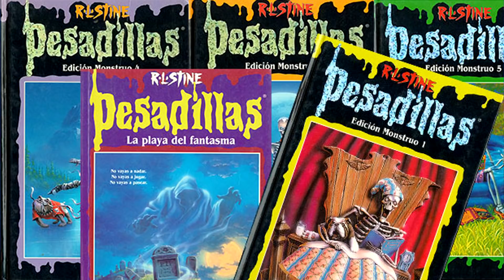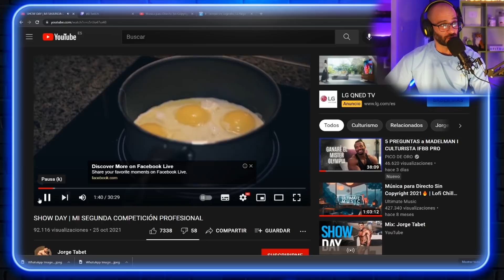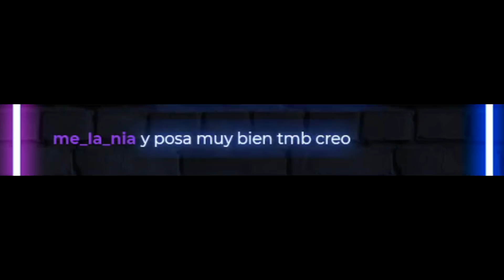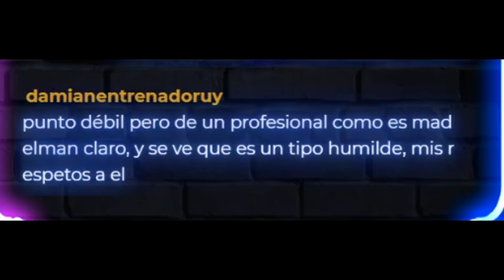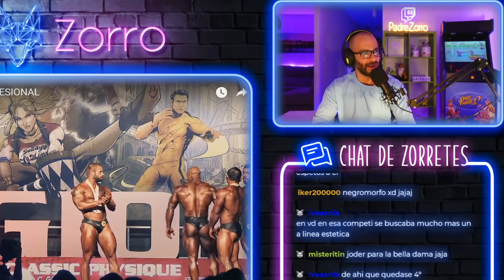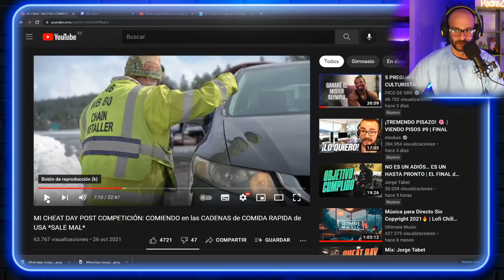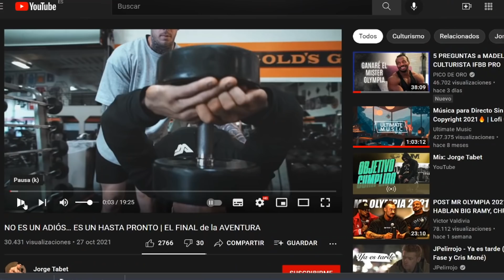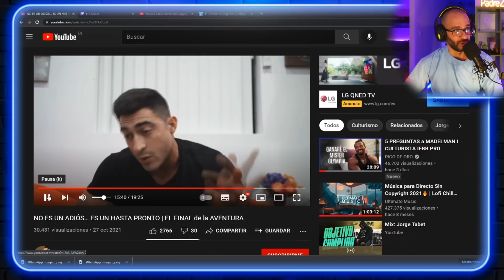REACCIONAMOS a LAS AVENTURAS de JORGE TABET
Reaccionamos al show day de Jorge Tabet en culturismo IFBB PRO.

Este es canal secundario de Pico de oro, el que imparte la misa mas esperada, la misa de padre zorro es un recopilatorio semanal donde se traen las noticias más candentes de la comunidad fitness.